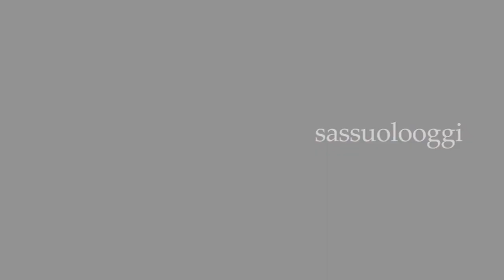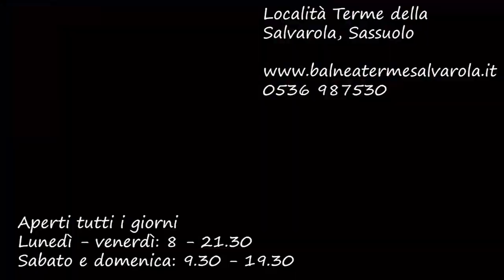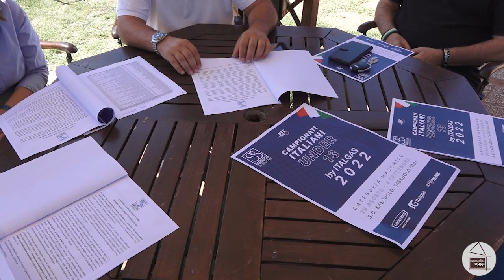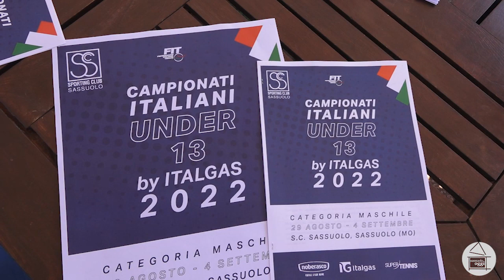Sassuolo Oggi Tg - 25 agosto 2022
I titoli del nostro Tg quotidiano:
-I lavori di costruzione della nuova sede della scuola primaria Vittorino Da Feltre
-Il cordoglio di Claudia Severi per la morte di Mario Cardone
-I campionati italiani di tennis Under 13 allo Sporting Club Sassuolo
-L'inaugurazione del Memorial Previdi
Buona visione!